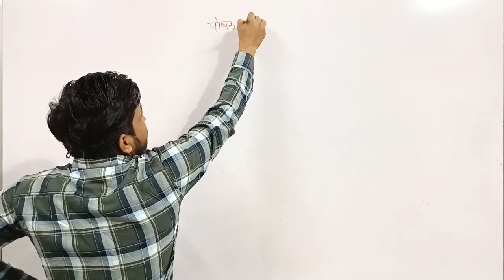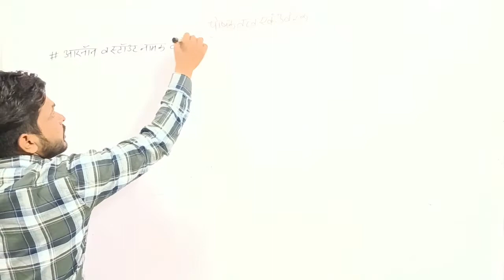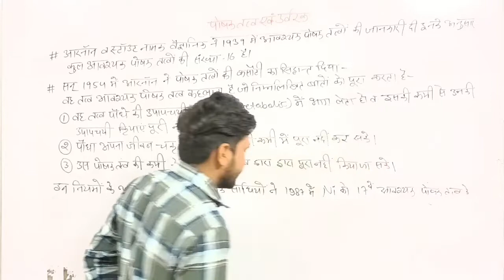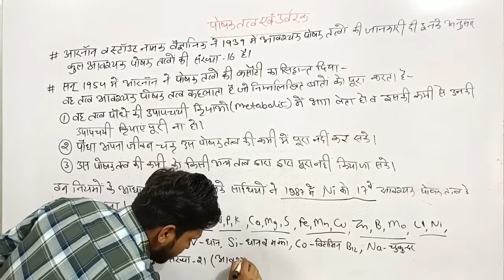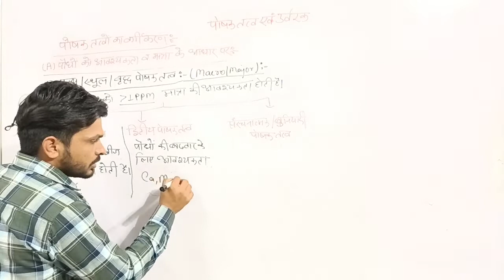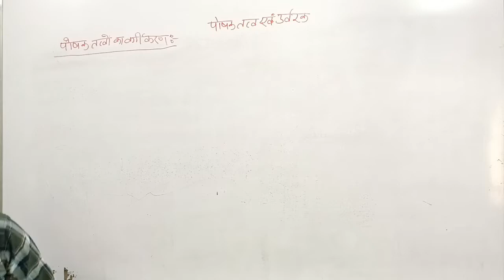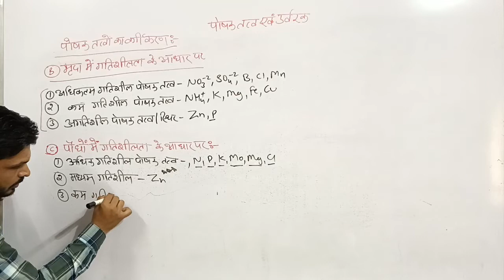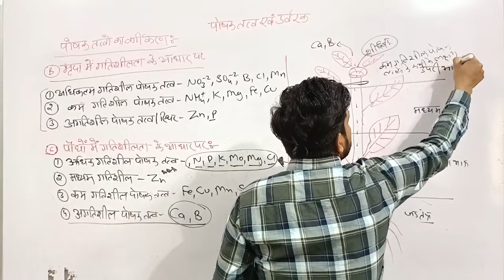Class 11th Agriculture, chapter 4 ! पोषक तत्व एवं उर्वरक ! Nutrient and fertilizers ! Sandeep sir!